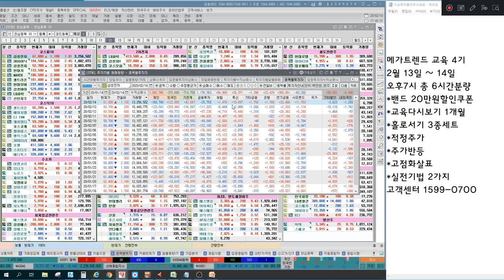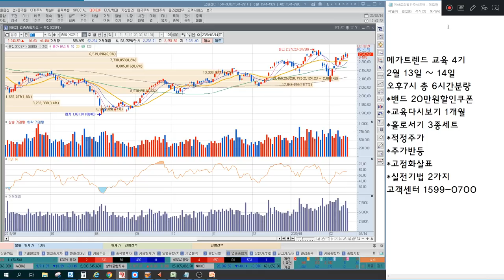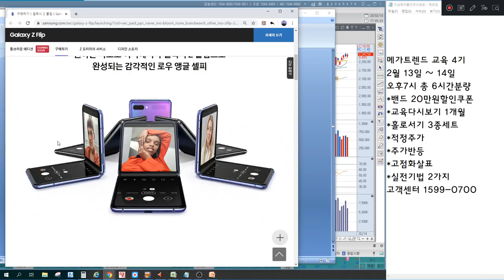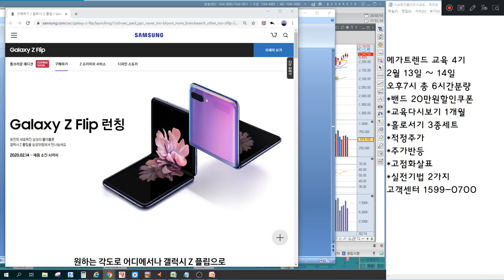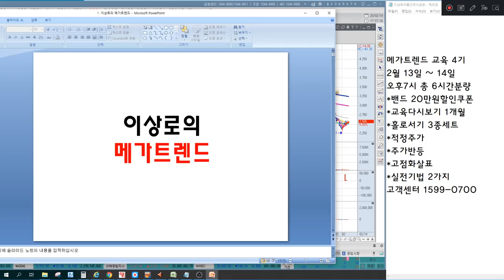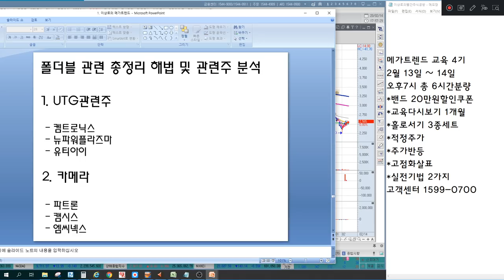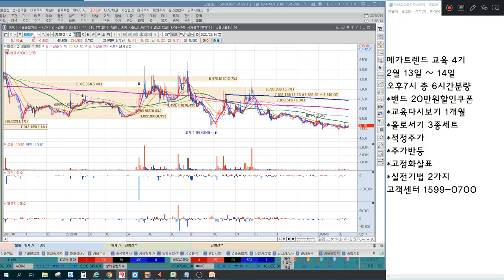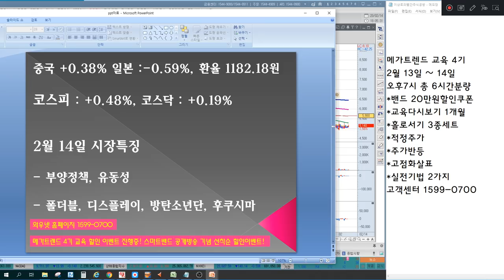Z플립출시! 아이씨디,엠씨넥스,필옵틱스,옵트론텍 폴더블관련주 대장주는? 디피씨,키이스트 방탄소년단관련주 분석, CJ씨푸드,사조씨푸드 후쿠시마이슈 언론에 나오지않는 특별한 마감시황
2016년 8개월간 303%의 수익률 신화
2018년 머니투데이방송 6개월 수익률 140%돌파

2월 14일 장마감후 꼭 알아야할 주식 마감시황과 내일장 관심주 5선 지금 확인하세요~

- 부양정책, 유동성
- 폴더블, 디스플레이, 방탄소년단, 후쿠시마